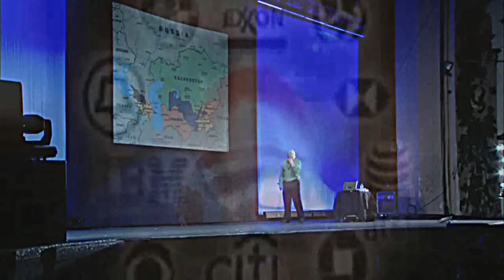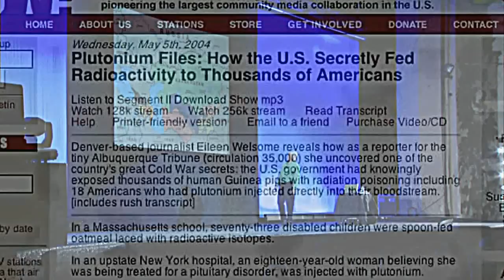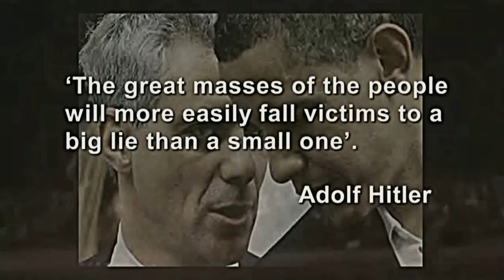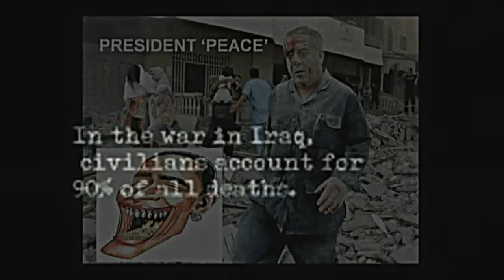David Icke - America Used To Destroy America To Bring in a New World Order(The Enemy Within)